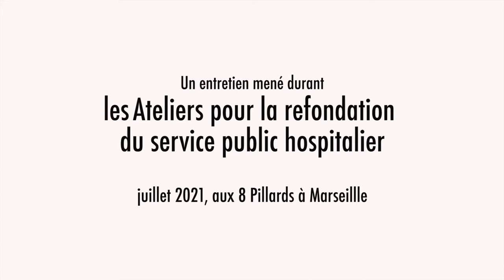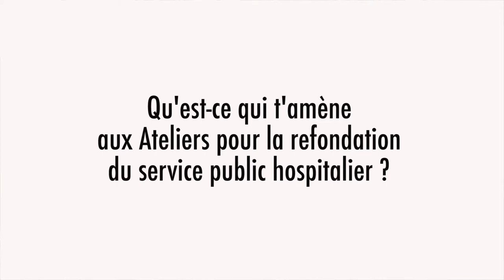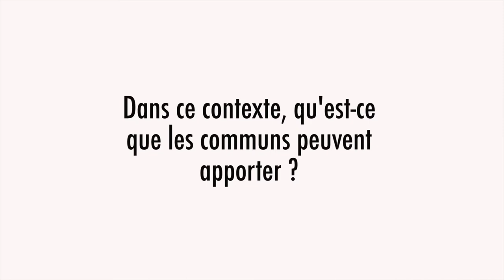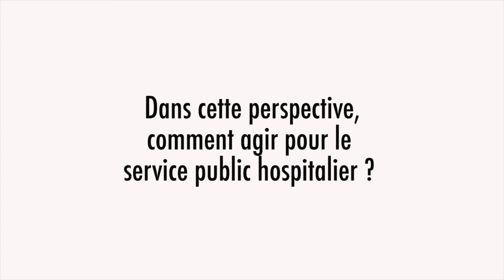Martin Pavelka : Résister pour soigner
Témoignage de Martin Pavelka, Pédopsychiatre à l’hopîtal et membre du Collectif des 39, à l'Atelier pour la refondation du service public hospitalier.